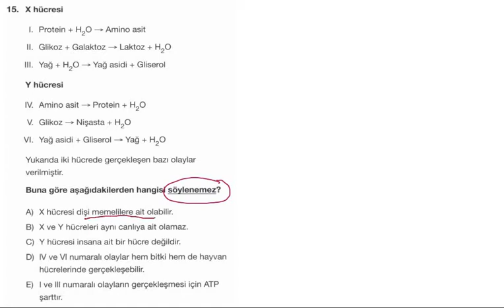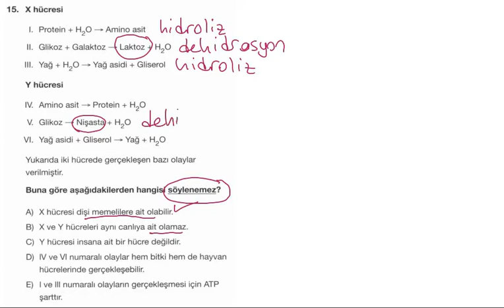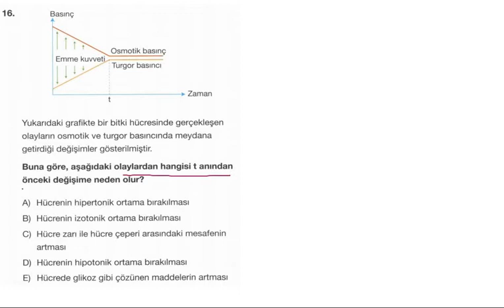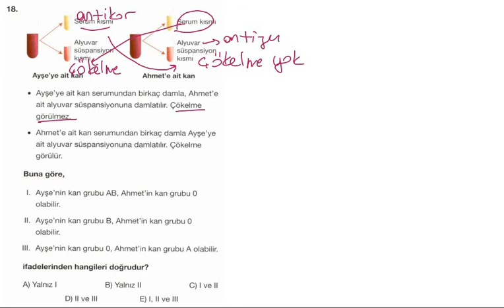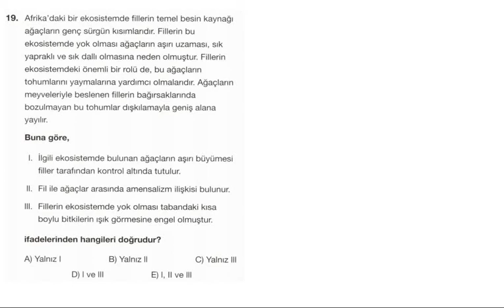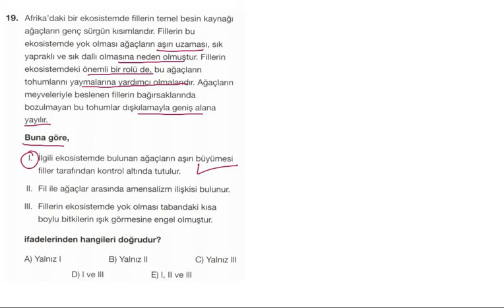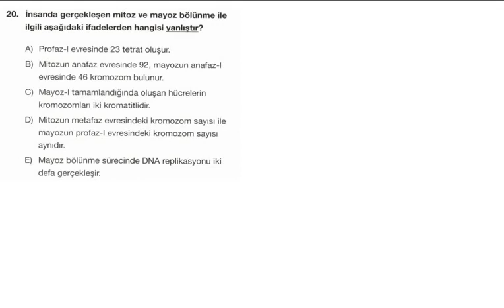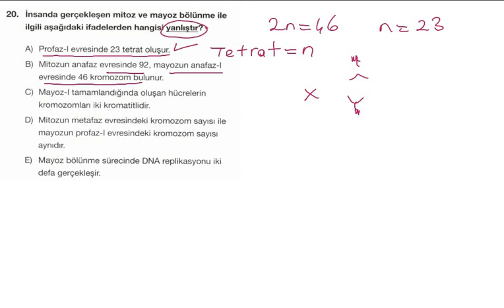BİYOLOJİ – 18 NİSAN TYT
18 Nisan 2021 - TYT Denemesi Çözümleri